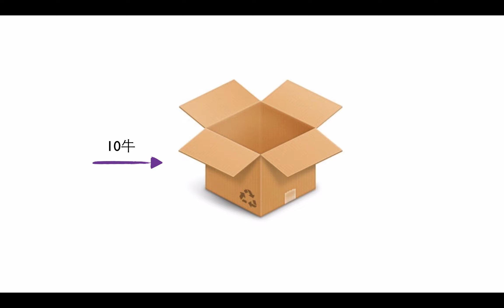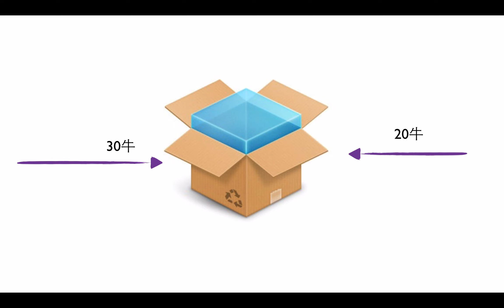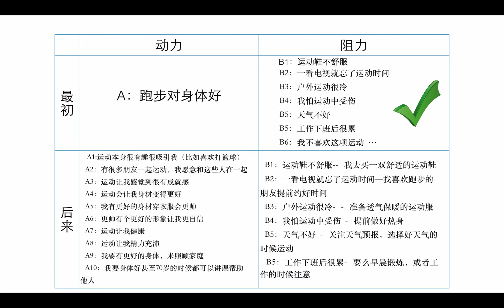04.目标管理中的动力与阻力